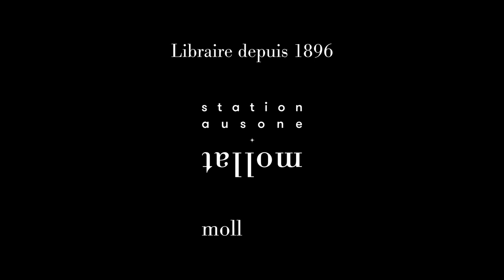Jacques Lacan, une œuvre vivante - Être lacanien aujourd'hui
Être lacanien aujourd'hui présenté par Rodolphe Adam.